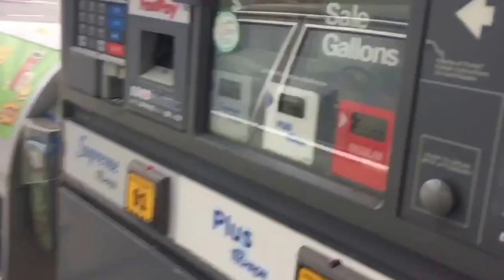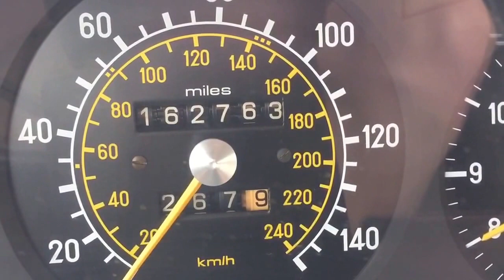1977 Mercedes Benz 280e w123 on fuel tabs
Trying out fuel caps designed to enhance engine performance and gas consumption on this recently resurrected Mercedes 280e

Results are 16mpg for starters.  Car run very good.